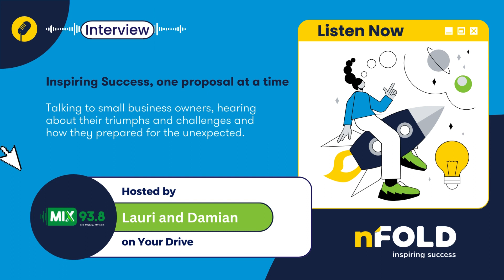Mix FM radio and nFold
Lauri and Damian talked to us and other small business owners, about their triumphs and challenges and how they prepared for the unexpected.